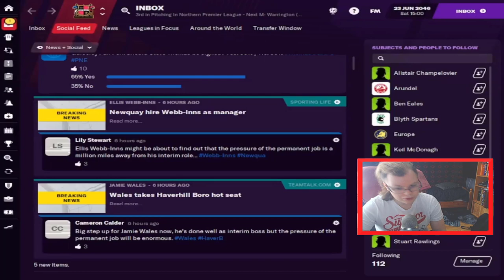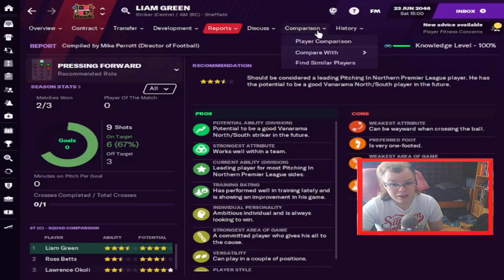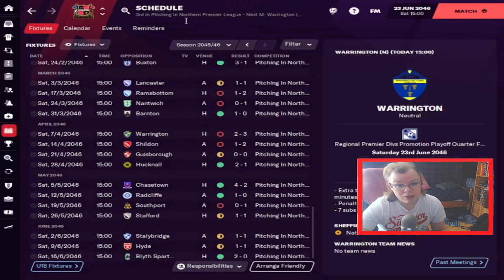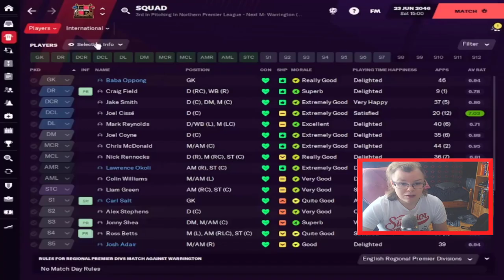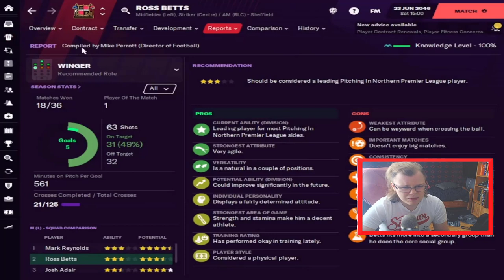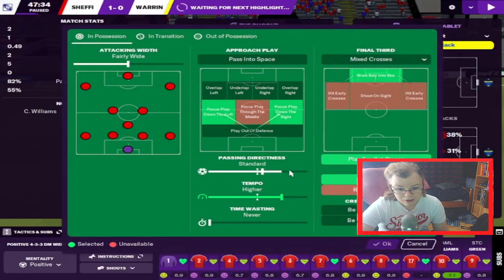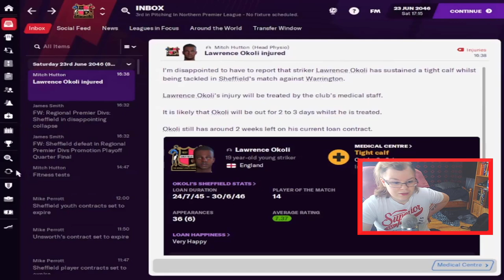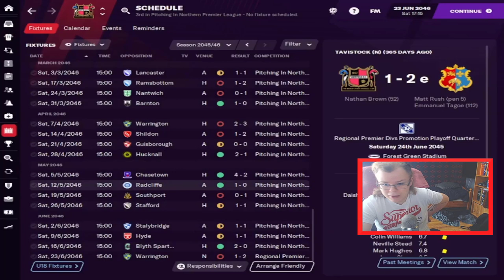The Great Grandfathers | FM21 | Sejour 3- S03 Simulated || Football Manager 2021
created a new concept for FM21 save, The Great Grandfather. Take over Bourne Town after getting sacked from Sheffield FC. Move from Buxton Football Club to Maidenhead United in Vanarama South. Maidenhead is established in 1870 and has the oldest football stadium.

 I got sacked by Maidenhead, and I do taking over Welsh league tier oldest club Newtown established in 1875. Sacked from Newtown, we take charge of struggling Kettering town. Managing Sheffield FC for 8 seasons before getting sacked again- Now in Scottish Queens Park. Sacked again. Time for Northern Ireland oldest club Cliftonville.